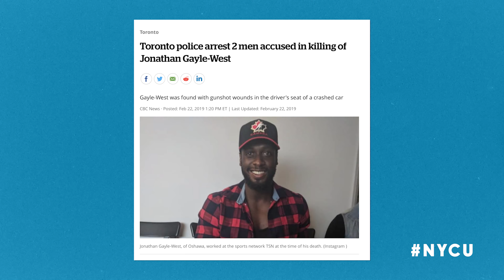How Toronto’s gun violence killed this innocent man destined to become a national sports anchor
NEWSYOUCANUSE: 29-year-old Jonathan Gayle-West was innocently sitting in his car at a plaza in Toronto on the evening of December 12th, 2018. Out of nowhere, two random young men entered his vehicle armed with a gun and killed him, according to police. Jonathan, a story editor at TSN, was just weeks away from getting his dream job of being a national sports anchor. The two men accused of Jonathan’s killing are Samir Adem and Salman Ahmed, both just 18 years-old at the time. More than two years later, both Adem and Ahmed are now on trial for the murder of Jonathan. Brandon recently spoke to Jonathan’s family, who shared their pain and also expressed the justice they are looking for.